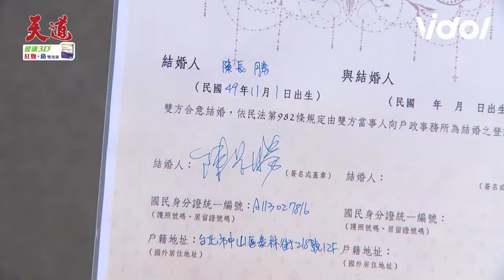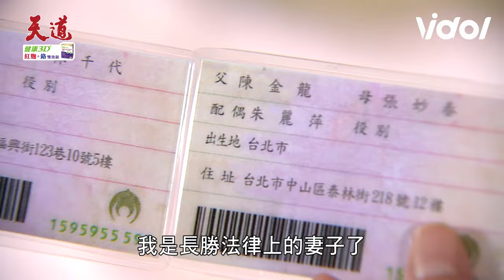天道／文堯得知超越流產大吼「我算什麼男人」東俊拖延長勝治療時間遭靜玉怒K麗萍簽字成妻子｜天道 Fight For Justice｜三立娛樂星聞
★訂閱【女孩要幹嘛】甜寵浪漫戲劇看到飽